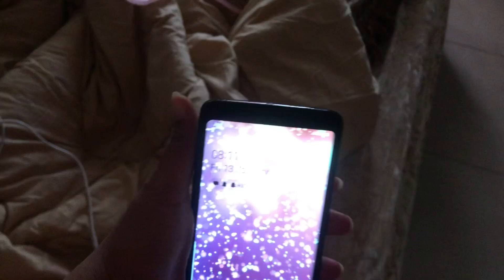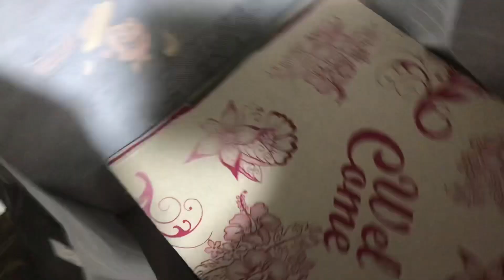Naned k ghar dawat meri best friend dailyvlog dinner kitchenwithnazneen || SR Vlogs